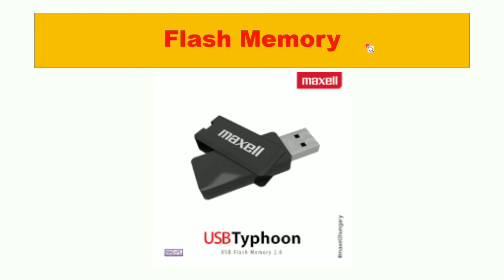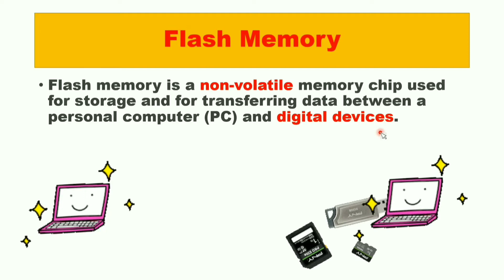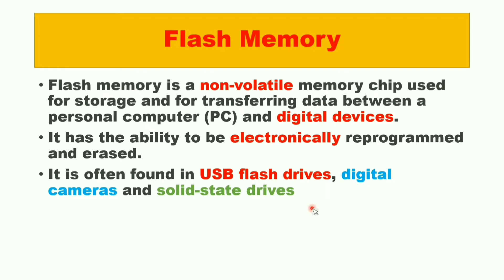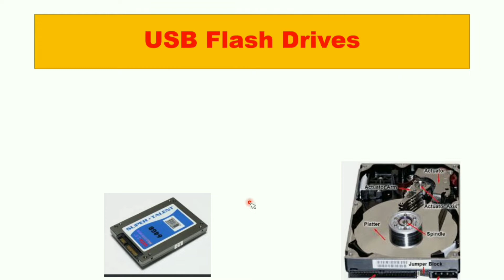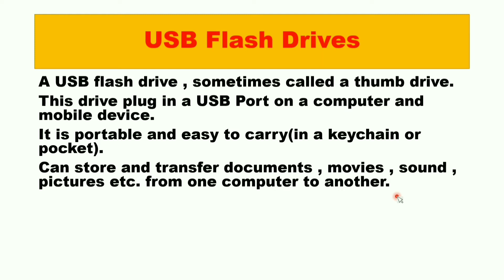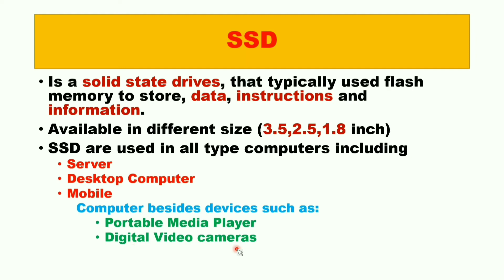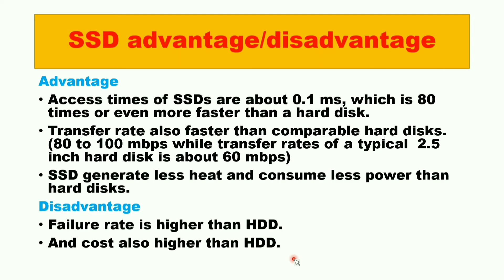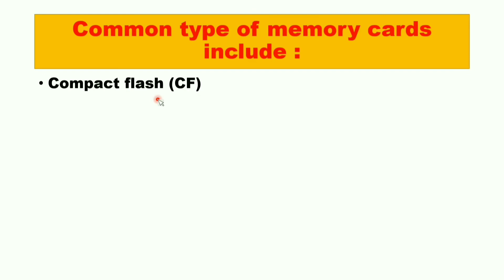#12 | olevel | it tools and network basics | chapter 1 | flash memory | ittools in hindi